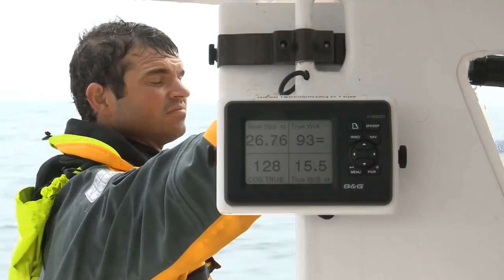Portrait croisé : Pierre-Yves Moreau par Loïck Peyron